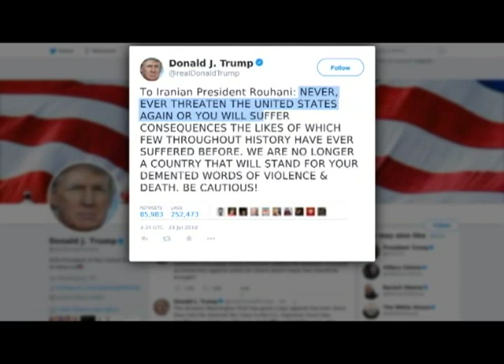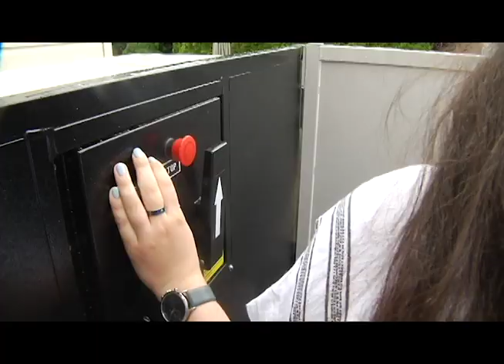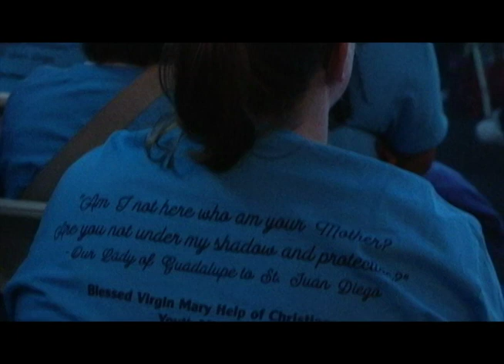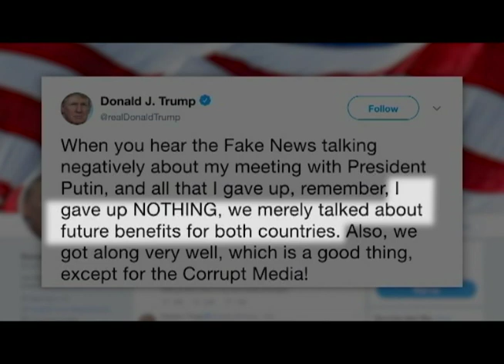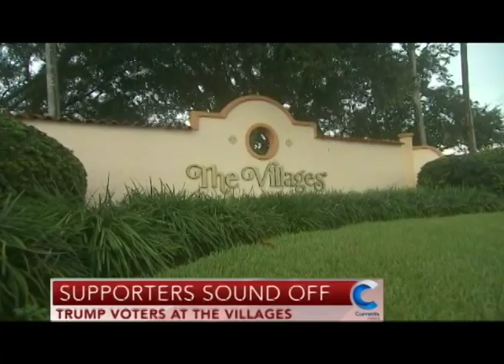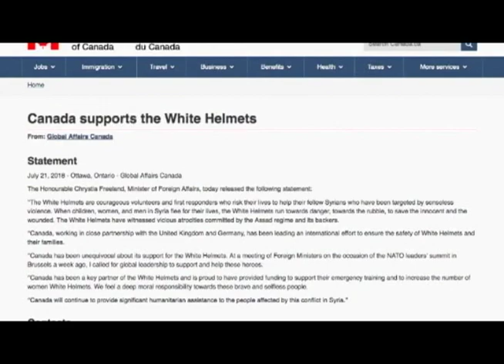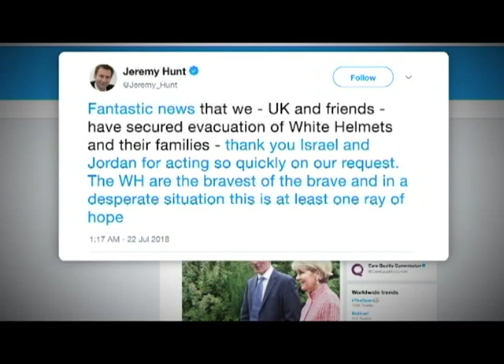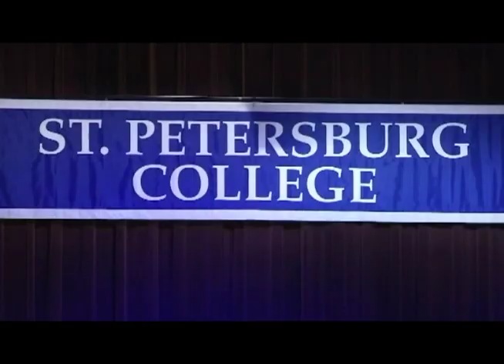Currents News for Monday, July 23, 2018